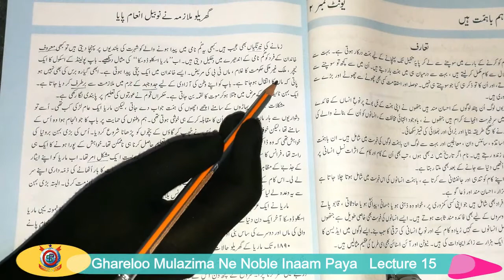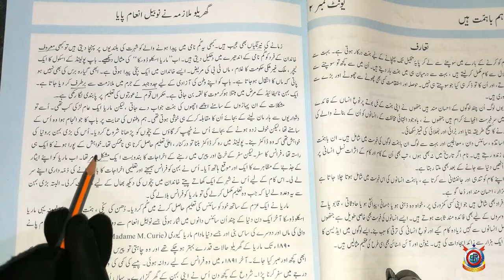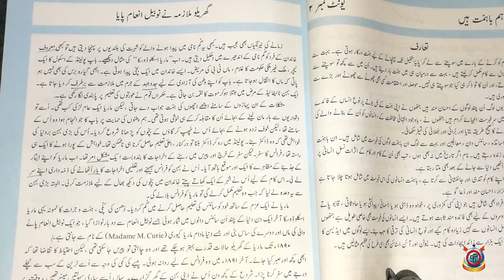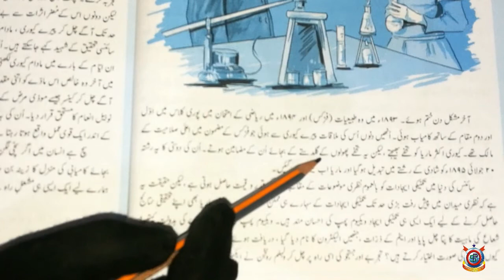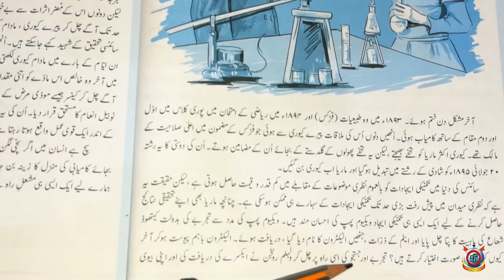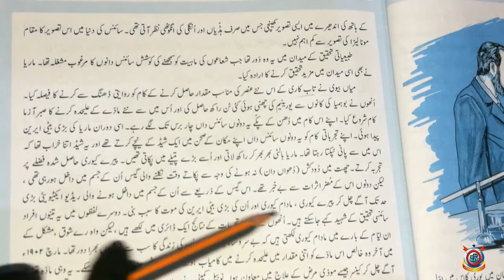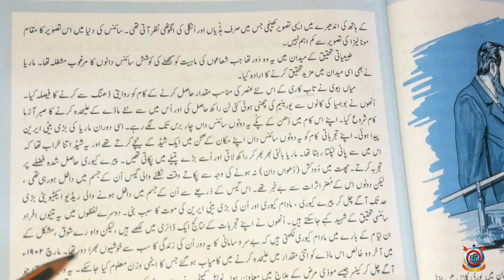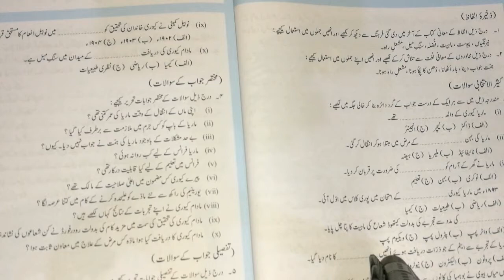Class 7th Urdu Lecture 15 Ghareloo Mulazima Ne Nobile Inaam Paya